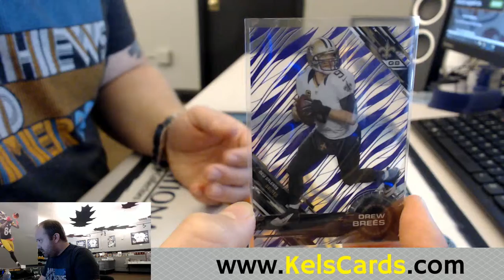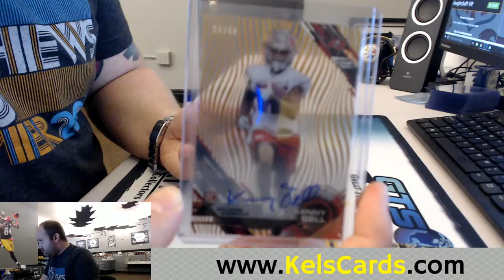1/27/2015 Topps High Tek Football 1/2 Case RECAP